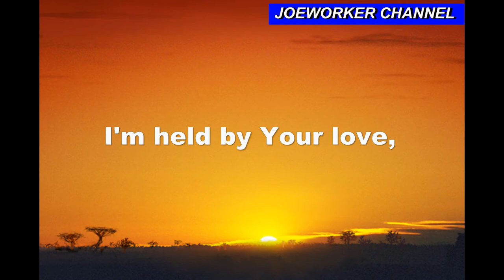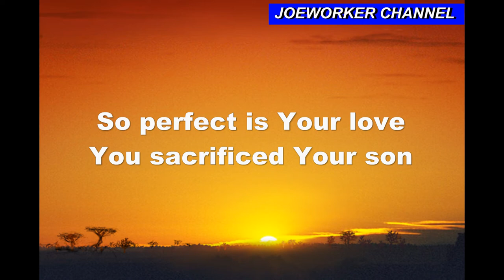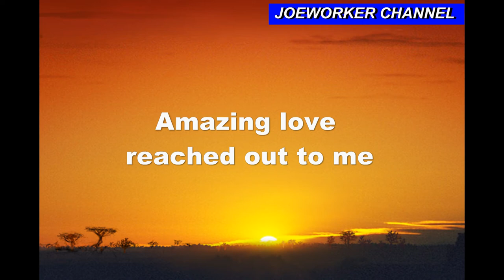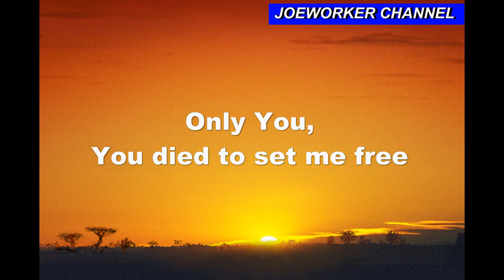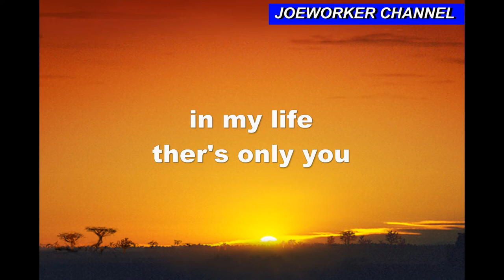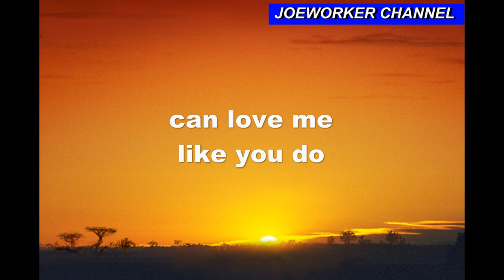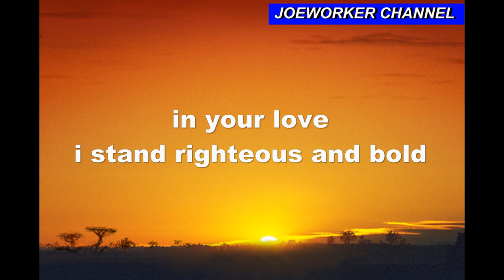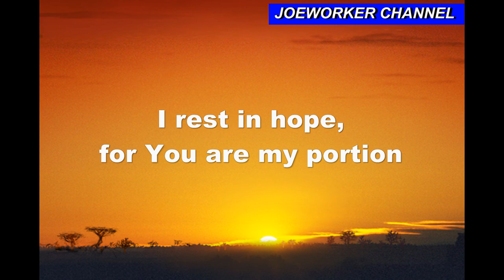I'm held by your love ,Only You (Medley) with lyrics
Praise song:I'm held by your love ,Only You (Medley) with lyrics
by:New Creation Church